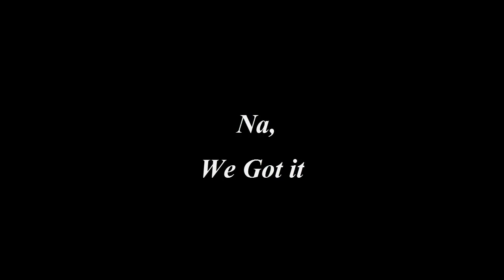Azure Plays: Trine #5